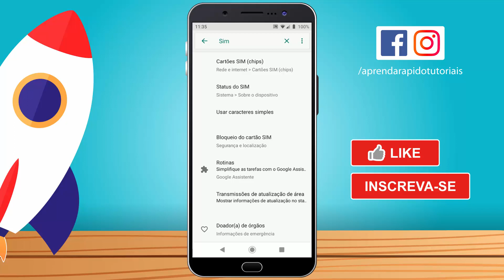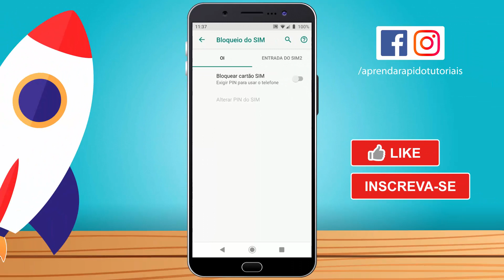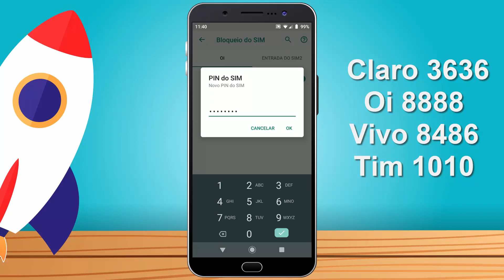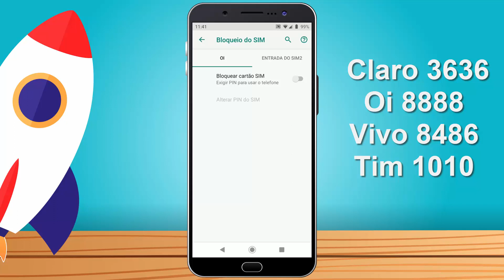Como BLOQUEAR O PIN DO CHIP da Claro, Vivo, Oi e Tim - Qualquer Celular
Como BLOQUEAR O PIN DO CHIP da Claro, Vivo, Oi e Tim (2022) - Qualquer Celular,como bloquear o pin do chip,como mudar o pin do celular,como colocar senha pin no chip,como ativar o pin do chip no xiaomi, samsung, motorola